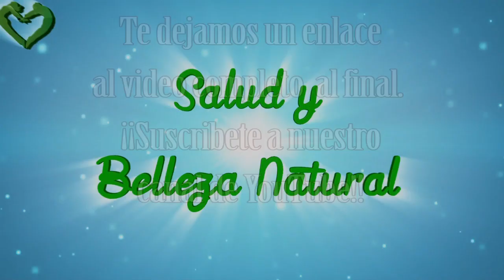Ensalada Tropical, sin azúcar, versión corta 70 seg.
Esta deliciosa y muy especial ensalada esta llena de propiedades beneficiosas para nuestro organismo, por lo que es aconsejable en una dieta saludable para toda la familia, a la vez que nos hace quedar de maravilla ante todos, familiares y amigos, disfrutando de una sabor distinto y siempre apetecible. Un sabor tropical en nuestro primer plato del dia.

Comunidad Google + goo.gl/eUTH2w